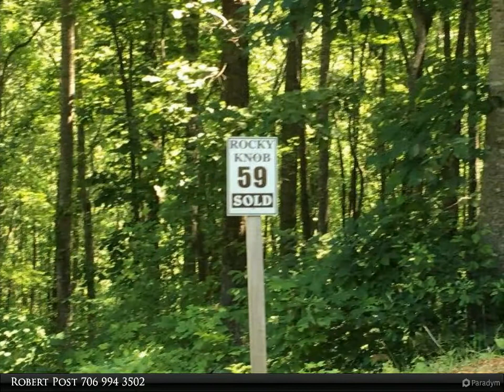Coldwell Banker High Country Realty - LT59 ROCKY KNOB ESTATES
LT59 ROCKY KNOB ESTATES
Young Harris, GA 30582

This wonderful home site boast two point two acres, outstanding views in a gated community. Community to Young Harris, Hiawassee and Blairsville. Close to Lake and Brasstown Valley Resort and Spa.

Robert Post
Coldwell Banker High Country Realty